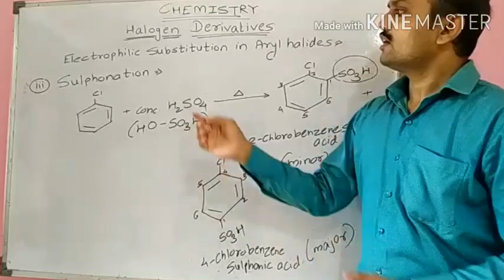Electrophilic substitution in Aryl halides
Electrophilic substitution in Aryl halides. Halogenation, Nitration and Sulphonation.